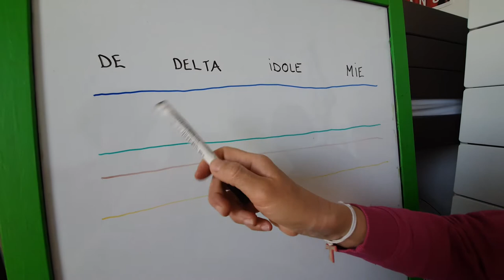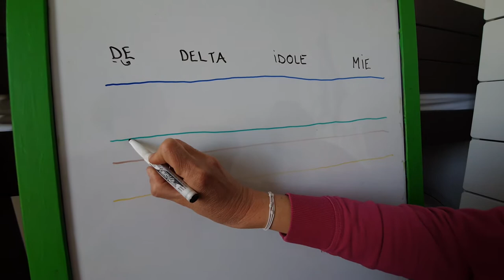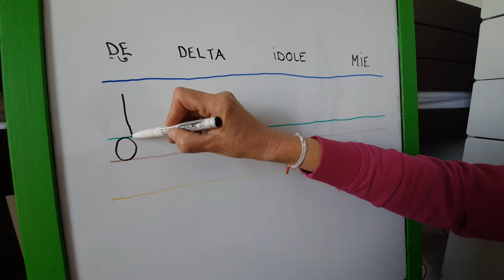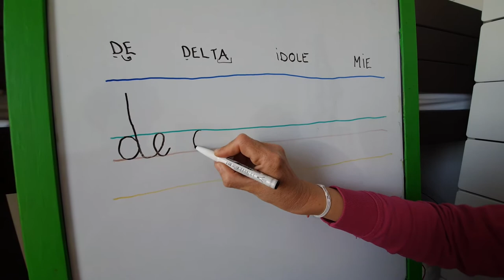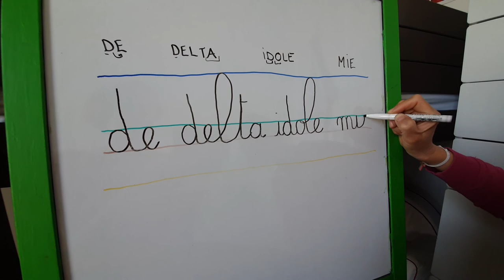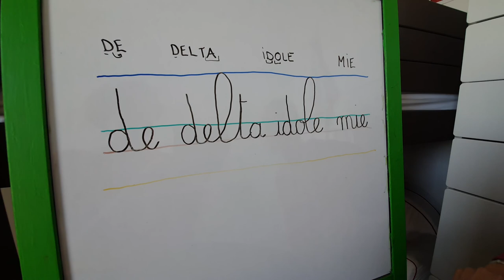Ecrire de, delta, idole,mie